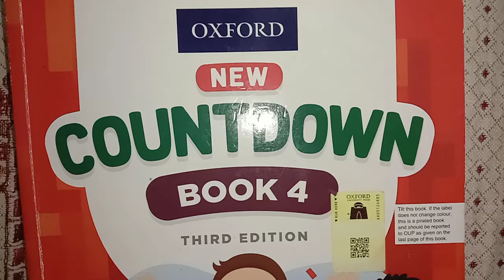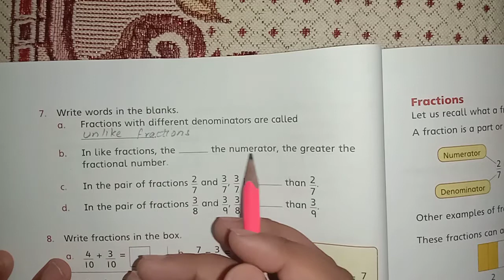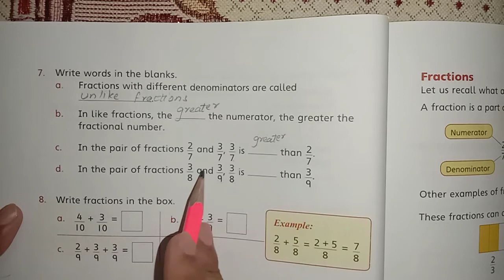New Countdown for four class